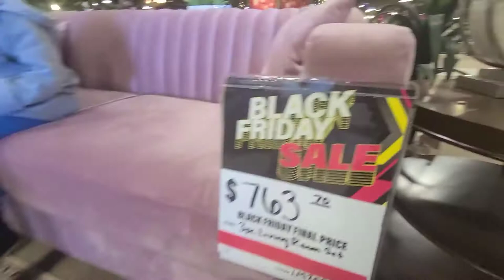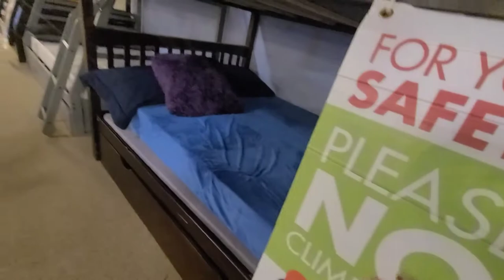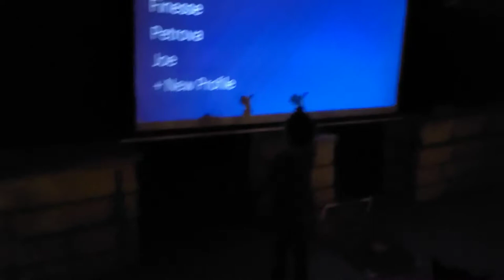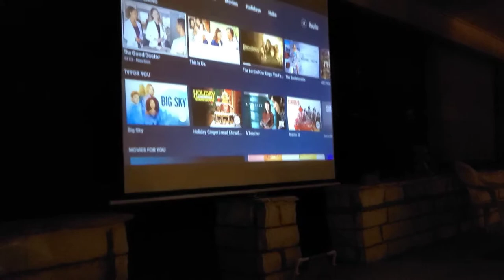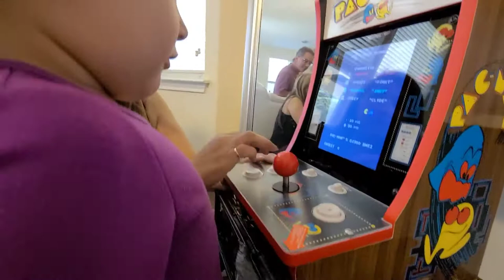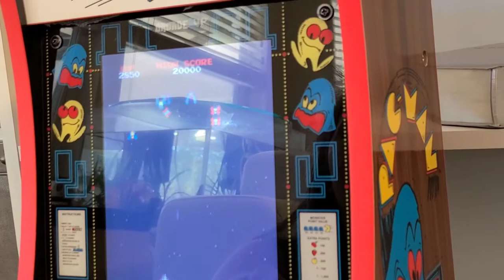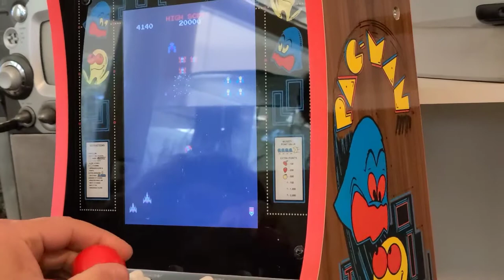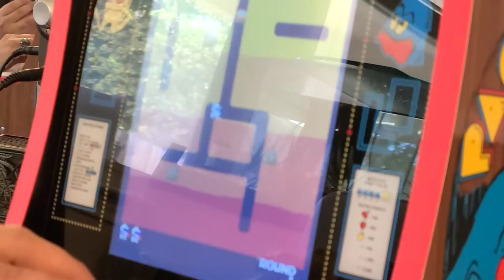Furniture Shopping & Naming The Puppies!